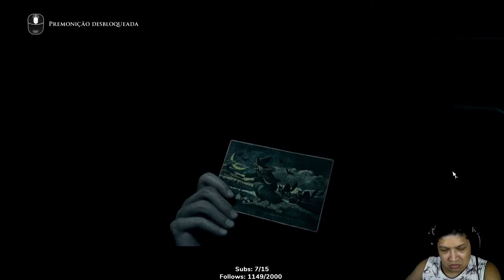THE DARK PICTURES: LITTLE HOPE EP.09 - MATEI TODO MUNDO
Quatro estudantes e um professor ficam presos na cidade abandonada de Little Hope. Encurralados por um nevoeiro impenetrável, eles tentam fugir desesperadamente enquanto têm visões horripilantes do passado. Eles precisam descobrir o que move essas aparições antes que as forças malignas em ação levem suas almas para o inferno.